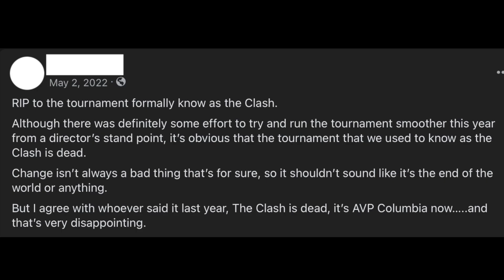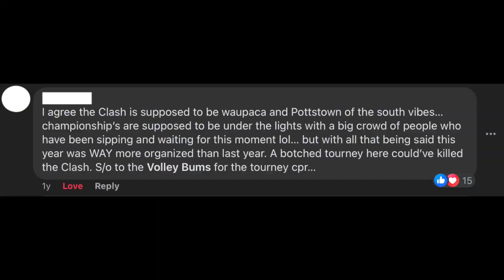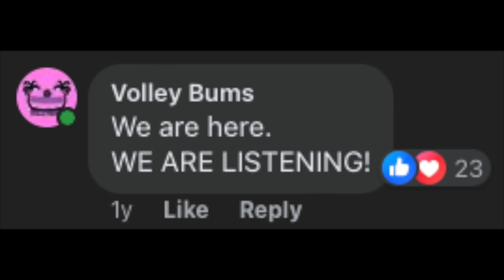Full Clash Promo